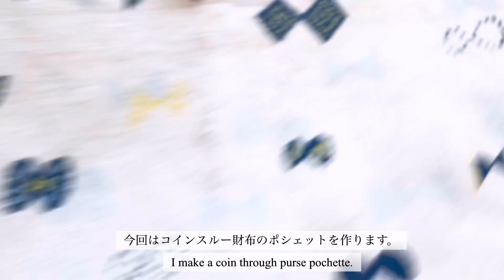【人気】コインスルー財布の作り方/自動仕分け/ショルダーバッグ/How to make a coin through wallet /pochette/shoulder bag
▶︎表地22㎝×14㎝1枚
           22㎝×6㎝1枚
           22㎝×20㎝1枚
▶︎裏地22㎝×14㎝1枚
           22㎝×6㎝1枚
           22㎝×46㎝1枚
▶︎タグ5㎝×5㎝2枚
▶︎ファスナー20㎝2本
▶︎カラー紐160㎝1本
▶︎ループエンド2個

▶︎outer material 22㎝×14㎝1sheet
                            22㎝×6㎝1sheet
                            22㎝×20㎝1sheet
▶︎lining22㎝×14㎝1sheet
            22㎝×6㎝1sheet
            22㎝×46㎝1sheet
▶︎tag5㎝×5㎝2sheets
▶︎Two 20㎝ zippers
▶︎color cord160㎝1
▶︎2 loop ends